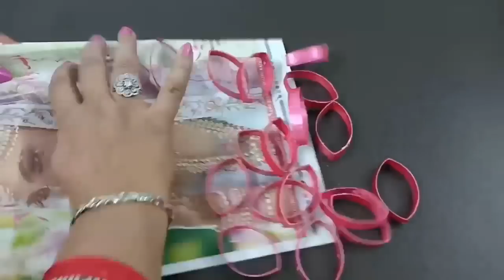Toilet Paper Roll से बनाये सुन्दर Christmas Decorations / Toilet Roll Craft - Monikazz Kitchen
Today I am sharing easy Christmas decorations with tissue paper rolls. Christmas hanging ideas with tissue rolls. Easy craft ideas for kids Projects. Toilet roll craft ideas for Christmas Tree and Christmas hanging decorations.

Watch this video of Toilet Paper Roll से बनाये सुन्दर Christmas Decorations / Toilet Roll Craft - Monikazz Kitchen

If you like the videos then please Like it, Share It and give your feedback in the comment box. i love reading them.

If you liked this videos of Christmas decoration ideas then please Like it, Share It.

Follow monikazz kitchen at
Google+